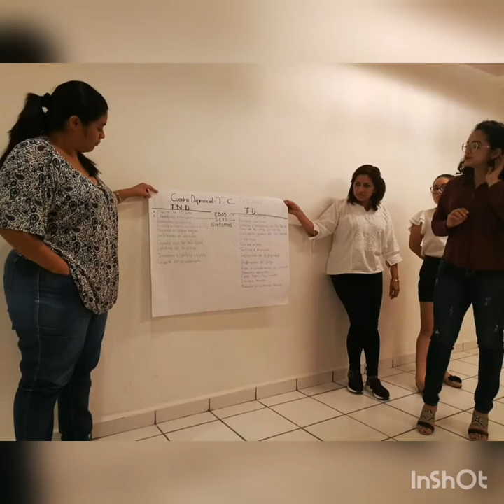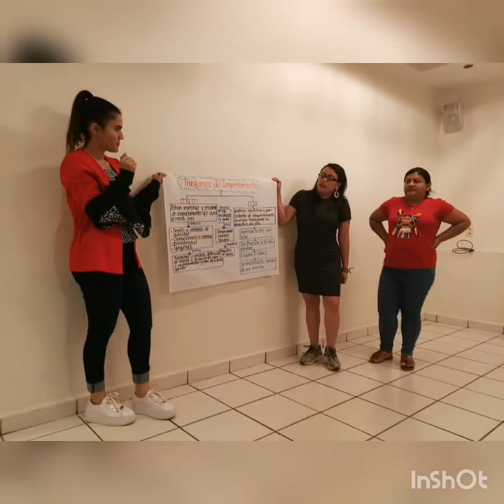Work shop de terapia de juego